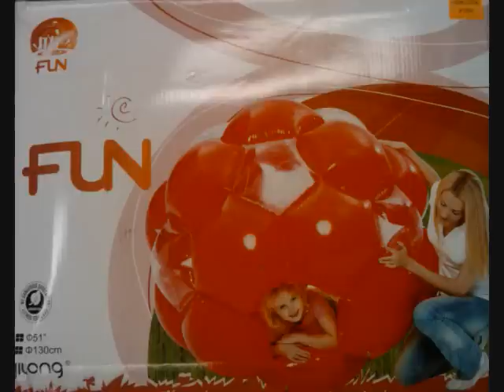Colorado Theater Shooting, Carolina Panthers, Giant Balls - Hector's Five Minute Frenzy #8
Episode 8

Hector plays with a giant ball, discusses the internet fallout of the Colorado Shootings, takes the hype of the Carolina Panthers, Visits a Giant Chicken, and speaks on Romans 12:15

Harrison Brown The guy who made the beats for this video